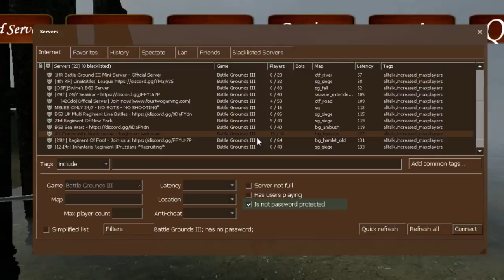WHAT IS THIS GAME!!! (Battlegrounds 3)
Today I play Battlegrounds three, a random game I found on Steam for free